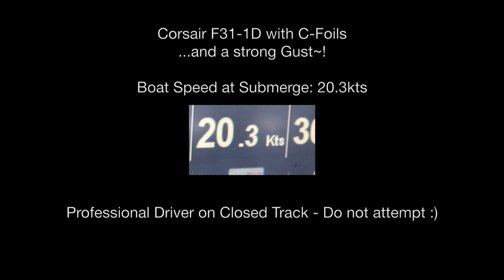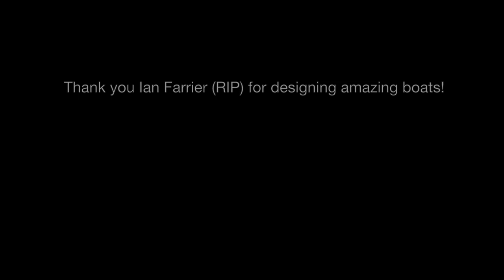How to (almost) capsize a c-foil trimaran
Bowsprit camera view of a Corsair F31 1D production trimaran at full speed in the San Francisco's Northbay. An unexpected strong gust causes the Ama/float to fully submerge. The C-Foil on the leeward side was fully deployed. The boat decelerates from 20 knots (almost 40 km/h) to near standstill in seconds. Thankfully nothing broke, the forces on mast and rigging must have been insane. It did throw me forward and off my feet into the mainsheet traveller that is mounted in the cockpit center. It nicely shows the importance of staying clipped into safety harness and jacklines when at speed and the need to be able to un-cleat the main or at least jib in seconds if needed. Ian Farrier (RIP) designed amazingly safe and fast boats.